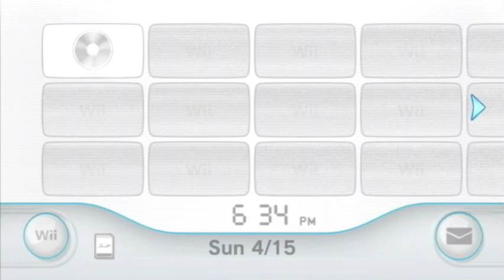Super Luigi Galaxy Episode 1: Hi Were New Here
From the channel TheGameOverGuys we see Zigler play through Super Luigi Galaxy!

You can also upload videos, just go to our channel for more information.